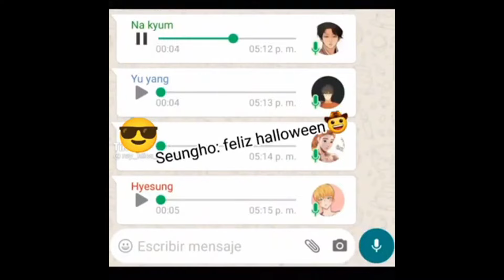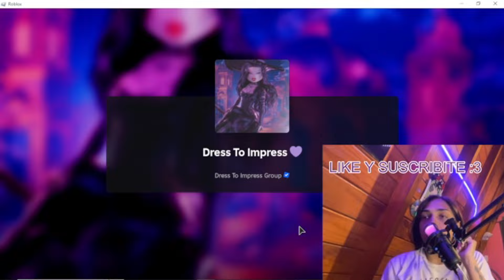¡NUEVA ACTUALIZACIÓN DE HALLOWEEN! 🎃 DRESS TO IMPRESS